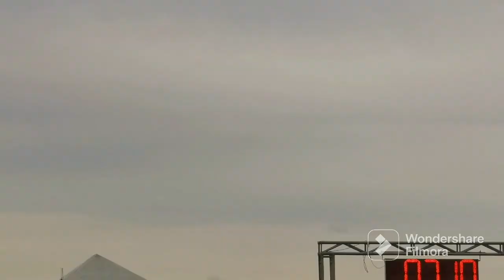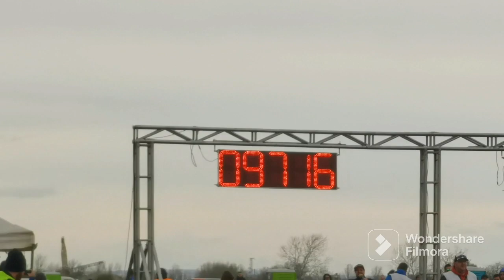25.03.2023 Kiskunlacházán Dragracing Compilation